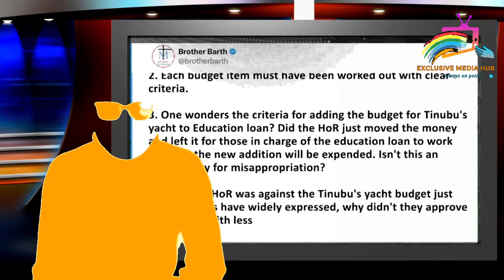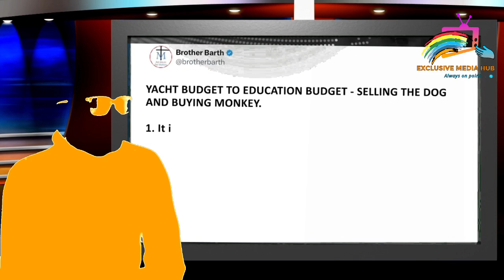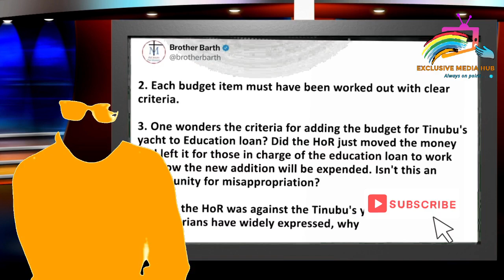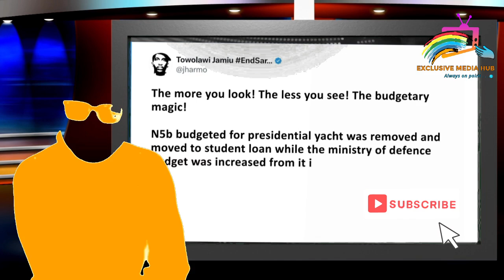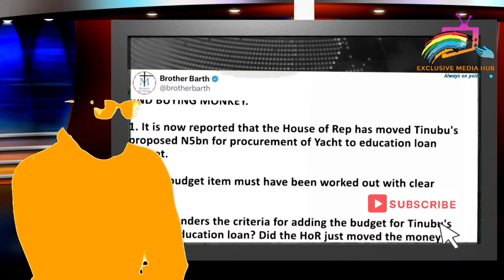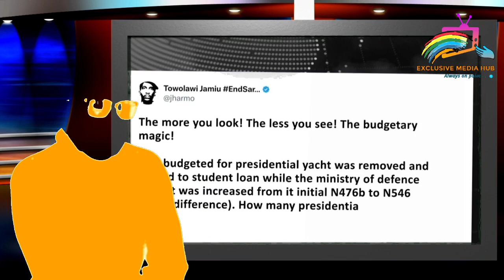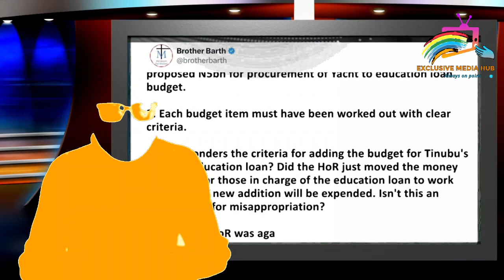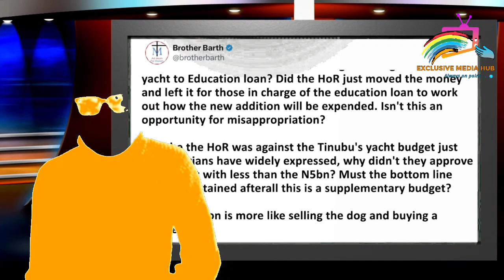TINUBU & WIFE FINALLY BOW TO PRESSURE AS NIGERIANS PAUSE ⏸️ BILLION NAIRA YACHT